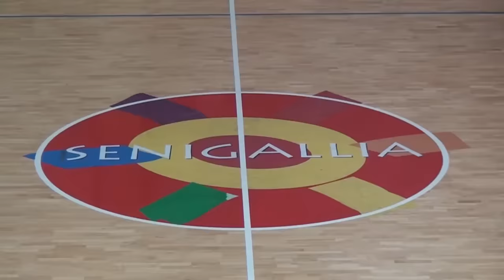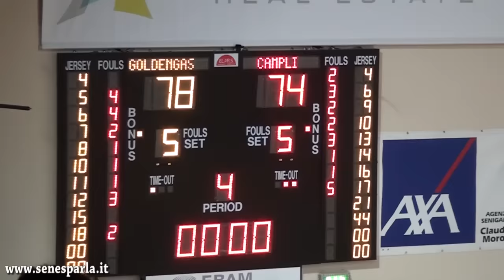Basket, serie B - Girone D: Goldengas Senigallia - Campli 78-74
Video/highlights di Goldengas Senigallia - Basket Campli, 12^ giornata del campionato di serie B/Girone D, giocata domenica 6 dicembre al PalaPrometeo Estra di Ancona, e vinta dai biancorossi di coach Valli 78 a 74. Buona visione!

RIPRESE: Enrico D'Onofrio
REGIA: Nicolò Scocchera
MONTAGGIO: Enrico D'Onofrio
COMMENTO ORIGINALE: Nicolò Scocchera